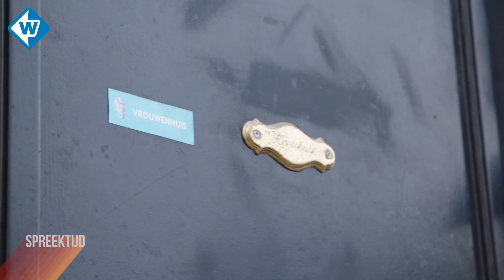28.000 studenten in de stad: 'Gaat ten koste van leefbaarheid' - Spreektijd, OMROEP WEST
Ingrid is niet blij met de groei van de TU Delft. De studenten moeten allemaal ergens wonen en volgens haar gaat dat ten koste van de leefbaarheid in de stad.

Ze roept daarom de gemeente en TU op om niet meer in te zetten op groei, maar op krimp.

In zowel politiek als media zien en horen we vaak dezelfde mensen terug. Maar wat leeft er nu echt in onze regio? Bij Spreektijd van Omroep West krijgt iedereen de kans om zijn of haar stem te laten horen. Meer weten?